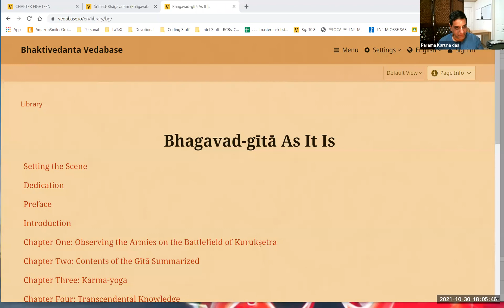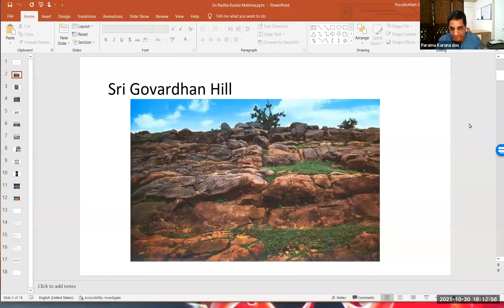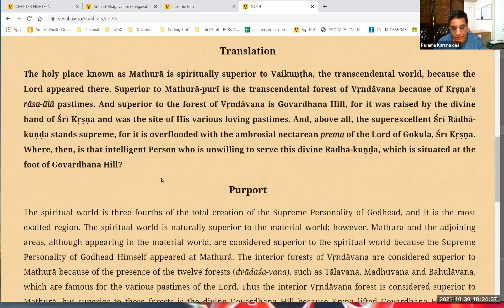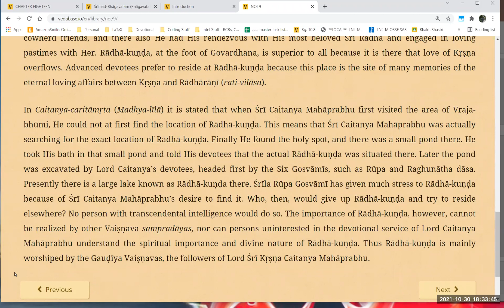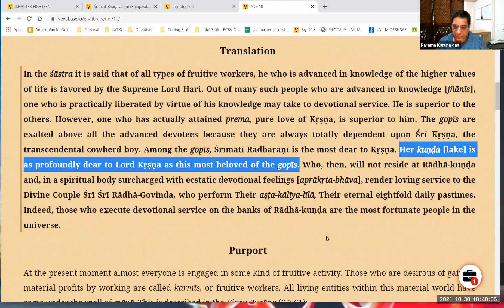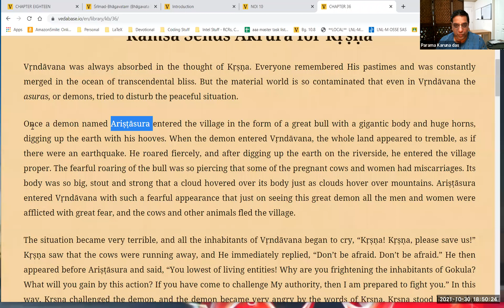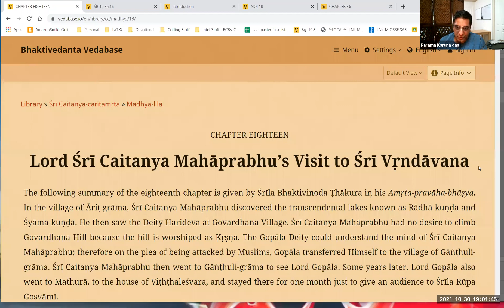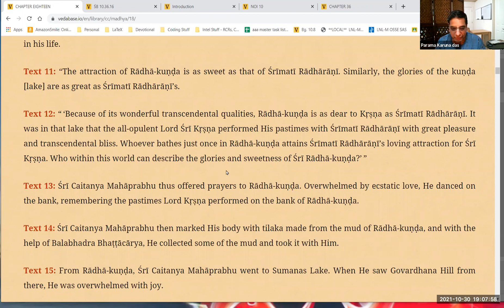(SB-036) Bahulāṣhtamī - Appearance of Śrī Rādhā Kuṇda | GitaPDX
This class covered the appearance of Śrī Rādhā Kuṇda
Lecture Timeline:
0:00:00 – Introduction
0:01:54 – Mangalacharan prayers
0:04:20 – Verses to recite before reading Srimad Bhagavatam
0:05:28 – Glories of Śrī Rādhā Kuṇda
0:06:21 - Śrī Rādhā Kuṇda Map
0:06:51 – Why is the name of Shreemati Radharani never mentioned in the Bhagavatam?
0:08:30 – Śrī Rādhā Kuṇda Mahima
0:10:57 – Samadhi of Shree Raghunatha Dasa Gosvami
0:12:38 - Śrī Rādhā Kuṇda + photos of Bahulastami 2021 celebration
0:14:53 – Nectar of Instruction/ Upadeshamrita by Srila Rupa Gosvami (NOI)
0:17:02 – Levels of spiritual places: NOI Text 9
0:20:46 – Why is Śrī Rādhā Kuṇda most superior? (Purport of NOI 9)
0:25:56 – Essence of the mahima of Śrī Rādhā Kuṇda through the position of Shree Chaitanya Mahaprabhu
0:30:20 – The discovery of Śrī Rādhā Kuṇda
0:32:54 – The position of Shreemati Radha Rani (NOI 10)
0:35:25 – Increasing position of the devotees
0:36:30 – Asta kaliya lila of Shree Radha & Krishna
0:38:21 – Position of Śrī Rādhā Kuṇda & Shreemati Radharani
0:39:50 – There is no difference between thinking of Krishna & associating with Him
0:40:24 – Vipralamba seva: Why were the gopis in so much love with Krishna? Can Krishna understand it?
0:41:58 – Position of Śrī Rādhā Kuṇda
0:42:37 – Srila Prabhupada’s instruction to everyone interested in Krishna Consciousness
0:43:50 – What led to the formation of Śrī Rādhā Kuṇda?
0:45:47 – Krishna book, Chapter 36: Aristasura demon
0:47:08 – What led to the formation of Shyam Kunda & Śrī Rādhā Kuṇda? (contd.)
0:48:01 – Purport of SB 10.36.16
0:54:50 – Why does Shree Krishna want to take a dip in Śrī Rādhā Kuṇda?
0:55:40 – Should we take a dip in Śrī Rādhā Kuṇda?
0:58:28 – Shree Chaitanya Charitamrita, Madhya Lila, Chapter 18, Texts 1-7
1:00:58 – Shree Chaitanya Charitamrita, Madhya Lila, Chapter 18, Texts 8-14
1:04:15 – Was Lord Krishna contaminated because He killed a bull?
1:05:37 – Descriptions of Śrī Rādhā Kuṇda (Book recommendation: Gopala Campu)
1:06:57 – Q1. How could a 10-year-old boy create such a Kunda with His toe & then take a dip in it?
1:09:38 – Story of a cobbler & a brahmana: story of full faith
1:15:16 – Q2. Why should we not step in Śrī Rādhā Kuṇda?
1:17:33 – Visiting Śrī Rādhā Kuṇda in Vrindavan
1:19:05 – Q3. From which river does Śrī Rādhā Kuṇda get water? (SB 10.36.16)